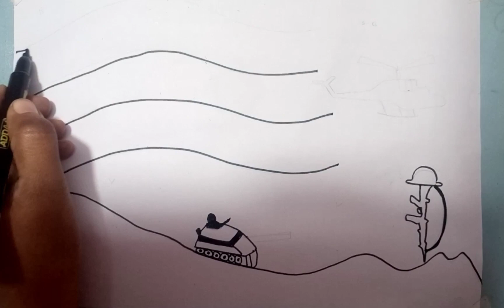Independence Day scene with Indian Army drawing |15 August and independence day flag drawing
Independence Day scene with Indian shoulder drawing step by step 15 August and Independence Day Indian Flag drawing|

15 August drawing easy
75 independence day drawing
independence day drawing for competition
independence day drawing for beginners,
independence day drawing in school,
independence day drawing ideas.
independence day drawing with oil pastel colour.
independence day drawing for competition class 12345.
Indian Army drawing independence day drawing.
Indian Army independence day drawing for competition.
Indian shoulder Army salute to Indian flag drawing.

independence day drawing easy scenery for beginners Independence and 15 August drawing with oil pastel colour,,

independence day drawing by using hand flag with Indian flag drawing,,
very easy republic day drawing tutorial step by step how to draw republic day drawing for beginners,,